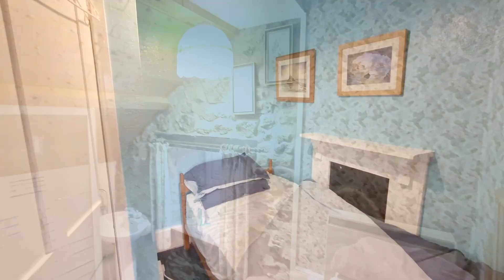8 Beacon Terrace, The Lizard.